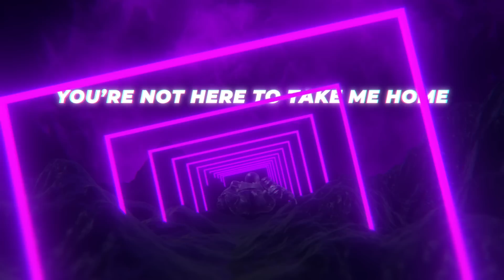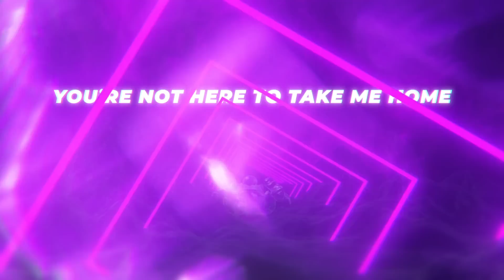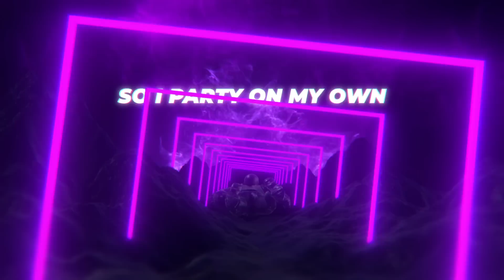Alok & Vintage Culture - Party On My Own (Official Lyric Video) ft. FAULHABER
Alok & Vintage Culture - Party On My Own (Official Lyrics/Lyric Video) ft. FAULHABER

NEW ALOK AND VINTAGE CULTURE AHHH. This song makes me want to party but I can't because of lockdowns (party 4 one). Anyways - excited to share with you all the official lyric video for Party On My Own that is beautiful.

[Verse 1]
Play me a sad song, yeah
I wanna move, I wanna drink it by the bottle
It's complicated, yeah
But mixing feelings with tequila gets me wasted

[Pre-Chorus]
I get that message when you ignore
Blue tick on my texts and miss my calls
You take shots at me so I take note
When I hit the floor

[Chorus]
I'm dancing without you, —out you, —out you
Dancing without you, —out you, —out you
Tell strangers about you, —bout you, —bout you
You're not here to take me home
So I party on my own
We'll leave any time soon, time soon, time soon

[Verse 2]
Keep up the tempo, yeah
Don’t miss a beat, don’t miss a word
Still miss your tango
There's no debating, yeah
Remixing love songs, till my drinks gone sends me crazy

[Pre-Chorus]
You take shots at me so I take more